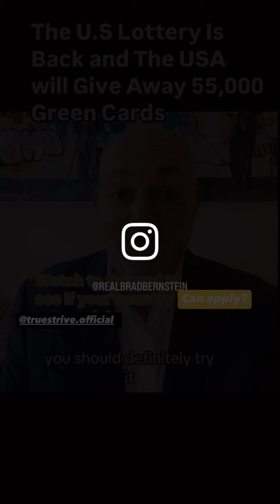2026 | Cơ hội nhận thẻ xanh Mỹ mới cho người dân toàn thế giới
Opportunity to Win a US Green Card Through the Visa Lottery Program
✨Cơ hội giành thẻ xanh Mỹ thông qua chương trình xổ số di dân

We discuss the US government's upcoming visa lottery program, where 55,000 green cards will be given away to people around the world in The application process is open from October 2 to November 5, and winners will be announced on May 3, Applicants only need to provide basic personal information and a photo, and can apply for themselves and their spouse. There is no minimum age, but applicants must have a high school education or two years of skilled work experience.
✨Chúng tôi nói về chương trình xổ số thẻ xanh của chính phủ Mỹ, trong đó 55.000 thẻ xanh sẽ được cấp cho người dân trên toàn thế giới vào năm Chương trình bắt đầu từ ngày 2 tháng 10 và kéo dài đến ngày 5 tháng 11, cho phép mọi người đăng ký trực tuyến một lần duy nhất. Người trúng thưởng sẽ được công bố vào ngày 3 tháng 5 năm Chúng tôi khuyên mọi người nên đăng ký sớm và không chờ đến phút chót.

Chúng ta thảo luận về chương trình cấp thẻ xanh mới của chính phủ Mỹ, trong đó sẽ cấp 55.000 thẻ xanh cho người dân trên toàn thế giới vào năm Chúng ta có thể tự đăng ký mà không cần sự giúp đỡ của ai, miễn là đáp ứng các điều kiện như có bằng cấp 3 hoặc 2 năm kinh nghiệm. Ngoài ra, chúng ta cũng có thể đăng ký cùng với vợ/chồng để tăng cơ hội trúng thưởng. Tuy nhiên, có một số quốc gia như Bangladesh, Brazil, Canada, Trung Quốc, v.v. không được phép đăng ký, nhưng nếu vợ/chồng hoặc bố mẹ của chúng ta sinh ở nước khác, chúng ta vẫn có thể tham gia.

Tuyên bố miễn trừ trách nhiệm: Video này nhằm mục đích cung cấp thông tin, không đưa ra bất kỳ lời khuyên pháp lý nào.

SỬ DỤNG LIÊN KẾT CỦA TÔI ĐỂ NHẬN GIẢM GIÁ $350 KHI BẠN ĐĂNG KÝ BẰNG CÁCH CHỌN DỊCH VỤ VỚI MCC Migration in Miami!
FUSE MY LINK TO GET $350 DISCOUNTS WHEN YOU SIGN UP BY CHOOSING THE SERVICE WITH THEM